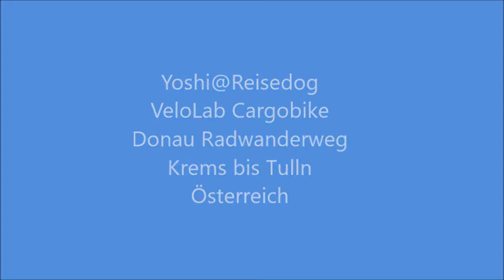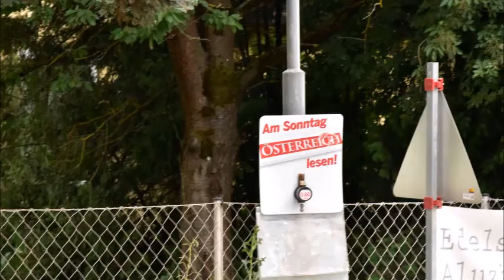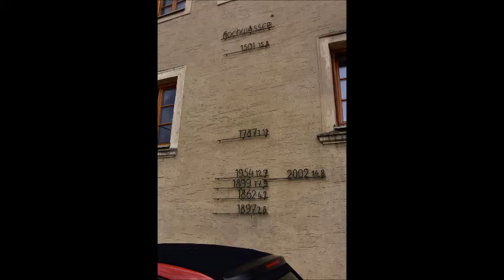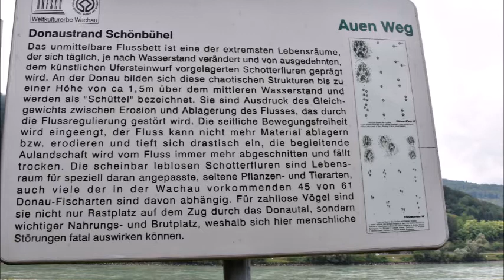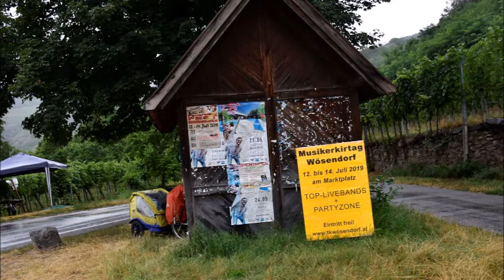Yoshi@Reisedog: VeloLab Cargobike Donau Radwanderweg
Yoshi@Reisedog
VeloLab Cargobike
Donau Radwanderweg
Krems bis Tulln
Österreich